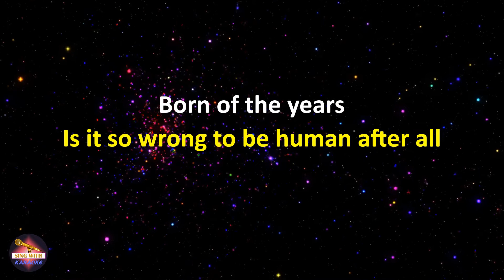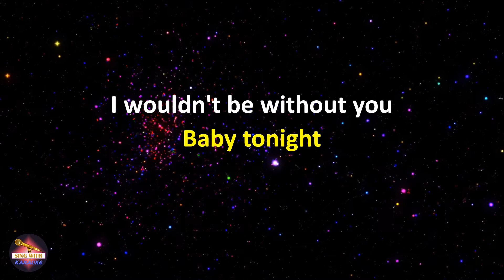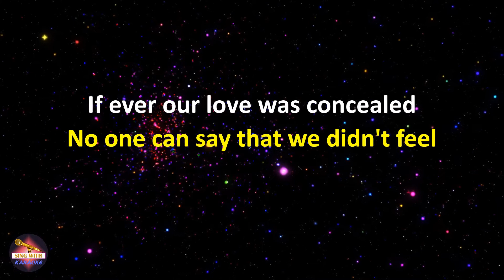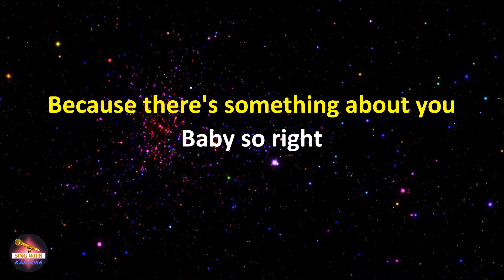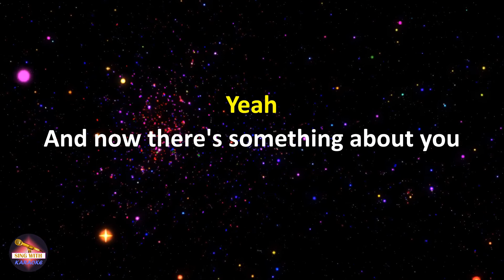Level 42 - Something About You (7″ version) (Lyrics version)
Lyrics:
How how can it be that a love
Carved out of caring fashioned by fate
Could suffer so hard
From the games played much too often
But making mistakes is a part
Of life's imperfections
Born of the years
Is it so wrong to be human after all
(Oh drawn into the stream)
(Of undefined illusion)
(Those diamond dreams)
(They can't disguise the truth)
That there is something about you
Baby so right
I wouldn't be without you
Baby tonight
If ever our love was concealed
No one can say that we didn't feel
A million things
And a perfect dream of life
Gone, fragile but free
We remain tender together
If not so in love, it's not so wrong
We're only human after all
(Oh these changing years)
(They add to your confusion)
(Oh and you need to hear the time)
(That told the truth)
Because there's something about you
(And now the way you are tonight)
Baby so right
I couldn't live without you
Baby tonight!
(Here tonight)
Yeah
And now there's something about you
(Ooh-ooh, ooh, ooh, ooh, ooh, ooh, ooh)
Yeah Yeah
And I couldn't live without you
To night